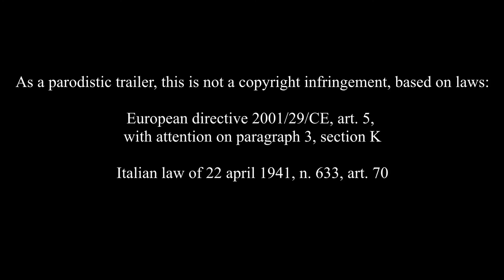Kawaii Cripple Fucker - Katawa Shoujo [OFFICIAL TRAILER]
"Hisao, young criminal, was forced to retire from the scene after an accident with a rival gang. Thanks to the family's doctor, He's able to obtain a certificate of disability, and to cross the threshold of Yamaku Institute, where He resumed his career in crime, drug peddling, and plotting evil plans for the conquest of all the girls with his friend and colleague in lawlessness Kenji. "
PEGI 18, IGN LEWD / 10

Avaible now on PC Windows, MAC OS X and Linux

European directive 2001/29/CE, art. 5,
with attention on paragraph 3, section K

Italian law of 22 april 1941, n. 633, art. 70